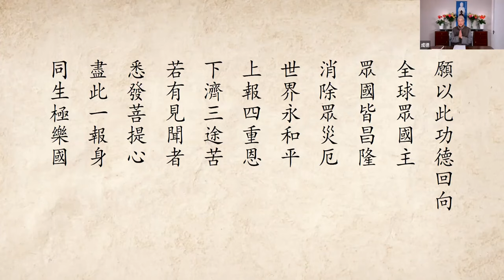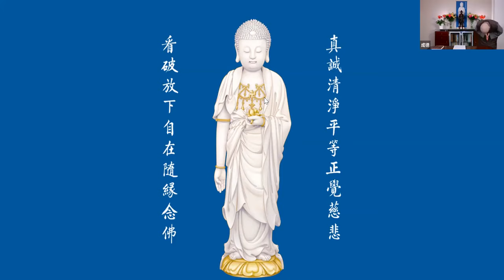成德法師 20220503（15）《無量壽經》學習分享